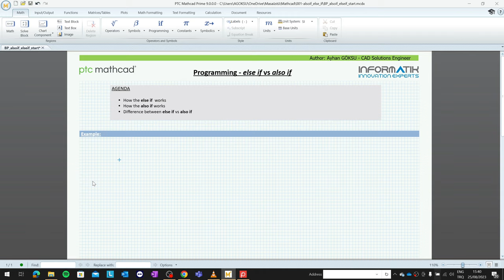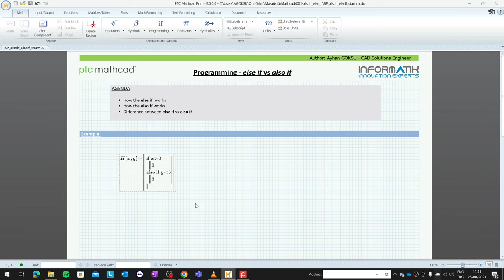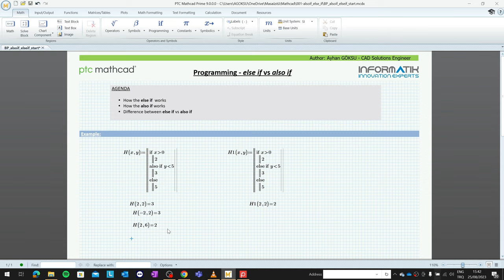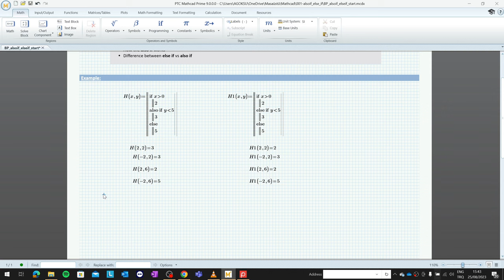PTC Mathcad else if vs also if Programlama Fonksiyonları Uygulama Videosu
PTC Mathcad, matematiksel denklemlerinizi ifade etmek ve çözmek için kullanılan bir araçtır.
Matematiksel ifadeleri ve denklemleri tanımlamanıza, değişkenlerle çalışmanıza ve sonuçları belgenizde göstermenize olanak tanır.
Videomuzdan, else if vs also if Programlama Fonksiyonları kabiliyetlerine ve kullanım kolaylıkları hakkında detaylı bilgi edinebilirsiniz. iyi seyirler.